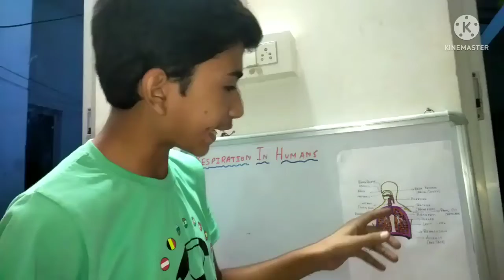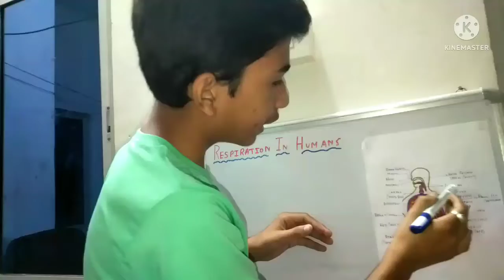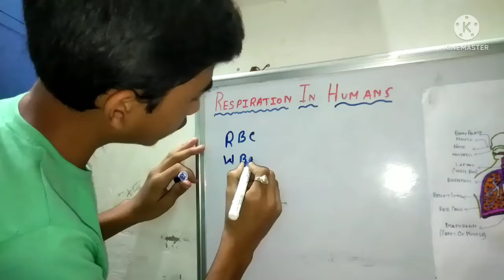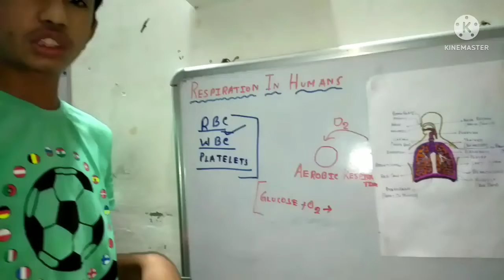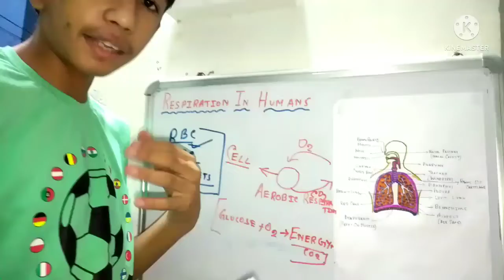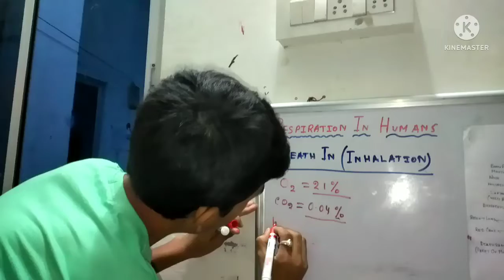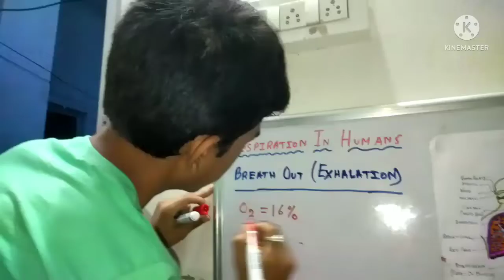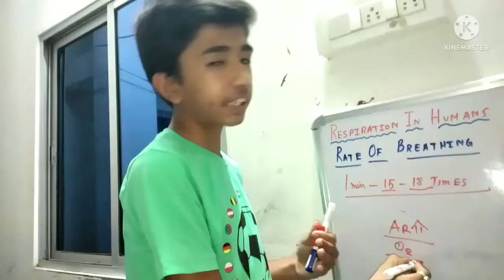Respiration in humans (Part-2)@smscienceclass768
Respiration in humans by @ EDUCATION Hub